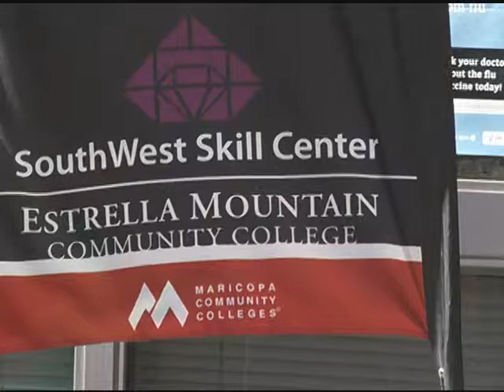Estrella Mountain Community College Informational Segment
From fire science to computer science, explore your future at Estrella Mountain Community College in Avondale, Arizona. EMCC has served the West Valley community since 1990, and at the Avondale campus since 1992. Estrella Mountain is a nationally recognized leader within the Maricopa Community College District and Lisa Acquafredda explains why.